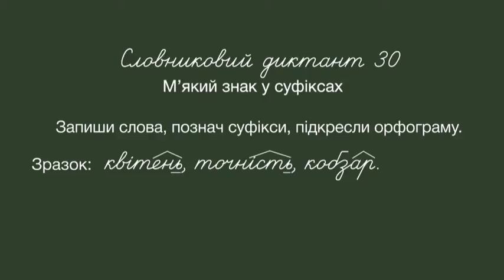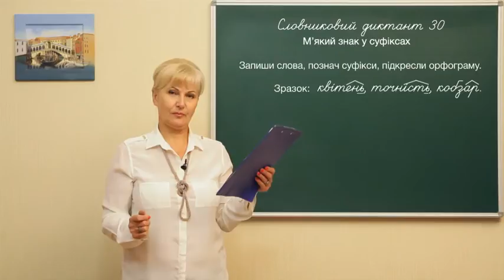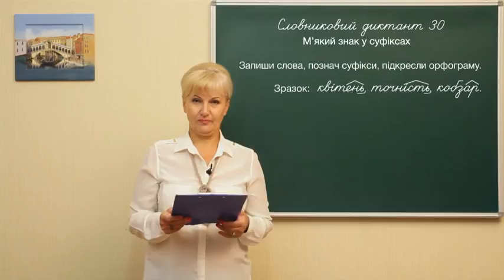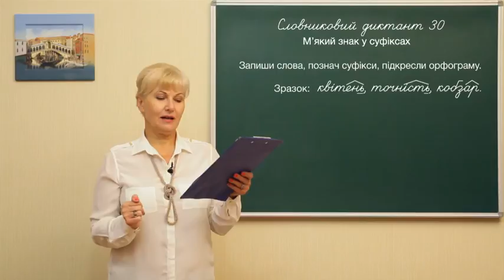Ukr m l 0103